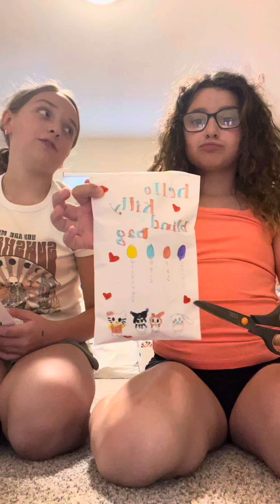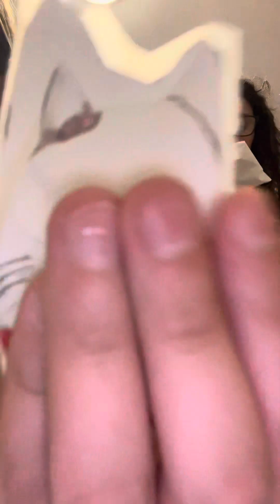⚡️Opening hello Kitty blind bags ￼⚡️✨with Molly✨